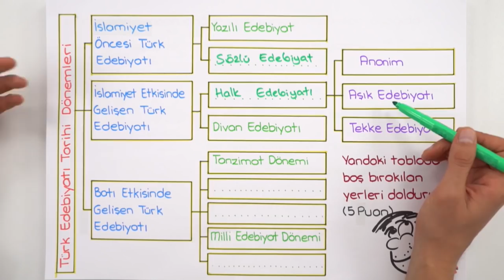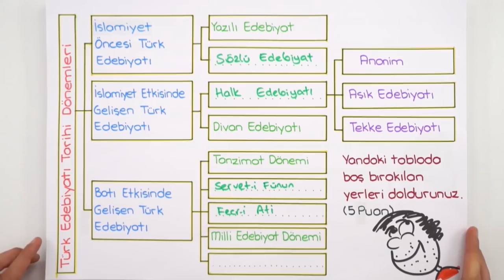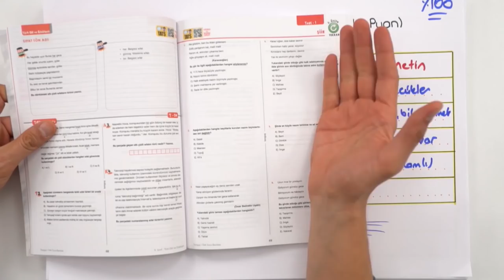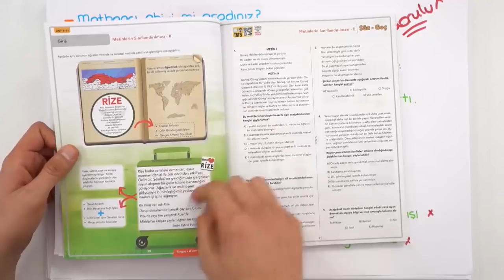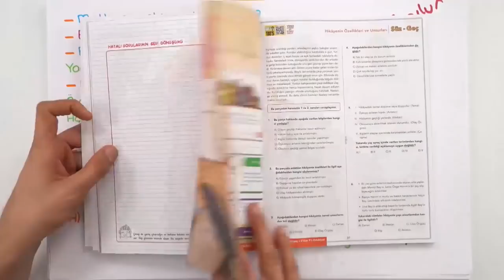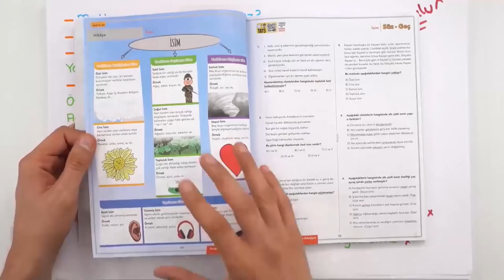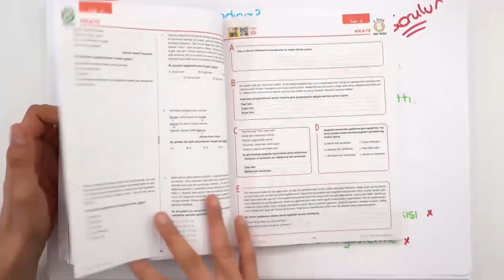9. Sınıf Edebiyat | 1. Dönem 1. Yazılıya Hazırlık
Yazılı kampı başladı!  Her zaman olduğu gibi 1.dönem 1.yazılılarında da Tonguç yanınızda 9.sınıflar, edebiyat sınavına girmeden önce mutlaka bu videoyu izlemelisiniz!